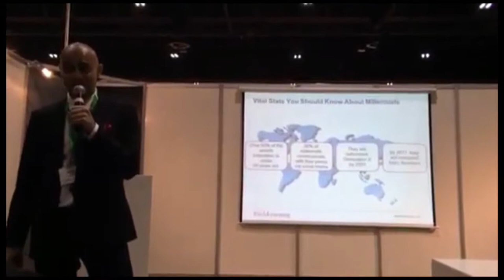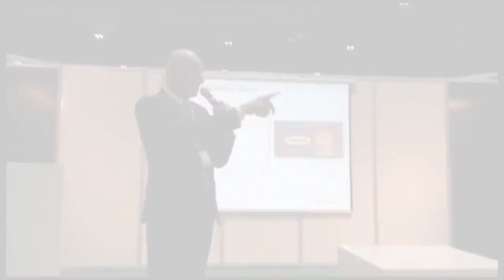How to Motivate Millenials by Anesh Jagtiani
What truly drives Millenials at work? Meaning, Mastery and Autonomy are the core components. In this speech given at the Terrapin Training and Development shows, Anesh shows how to achieve this.